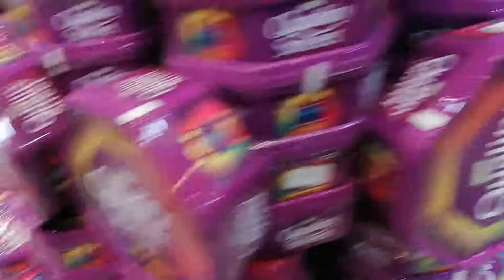VLOG21 | Potatoe cheese balls | Pakistani Mom in Jordan